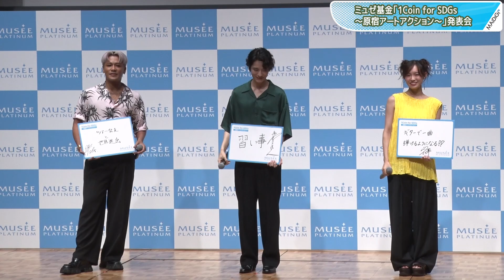三代目JSB・ELLY、「世界進出」に意欲 アジアのアーティストとコラボ「計画しています」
ダンス＆ボーカルグループ「三代目 J SOUL BROTHERS from EXILE TRIBE（三代目JSB）」のELLYさんが7月25日、東京都内で行われたミュゼ基金「1Coin for SDGs ～原宿アートアクション～」発表会に登場。今年中に挑戦してみたいことを聞かれ、「ツアー完走」と「世界進出」と答えた。

発表会には塩野瑛久さん、元「E-girls」の山口乃々華さんも登壇した。